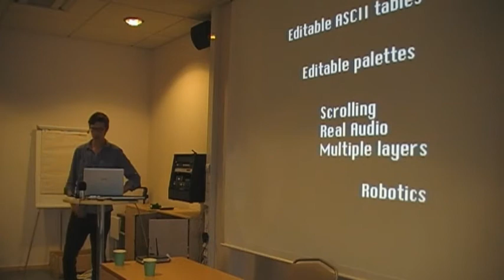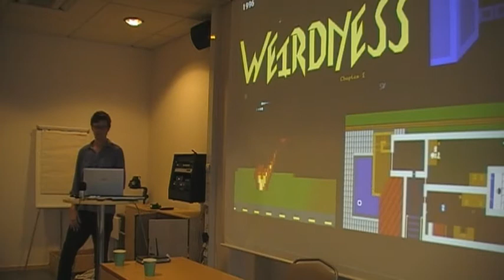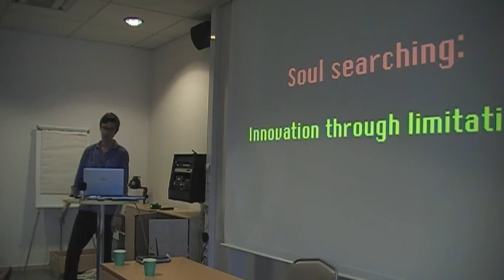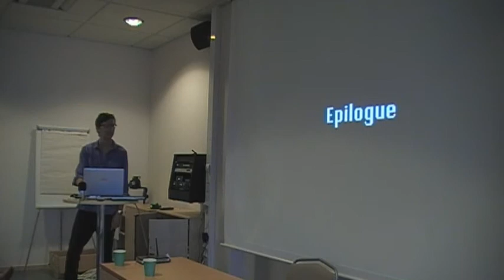Mårten Brüggemann on An Ode to Gregory Janson 2/3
Mårten Brüggemann told us about his first idol, Gregory Janson, and what he worked with and what became of him.

This was recorded at No More Sweden 2010, July 10.